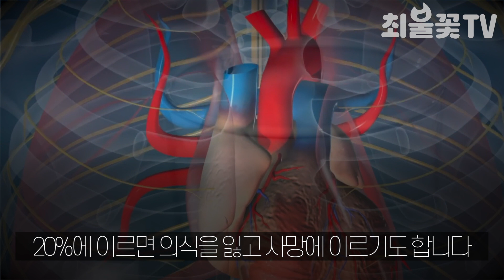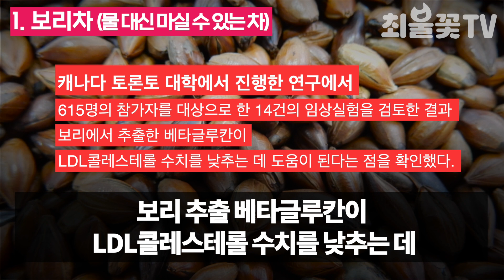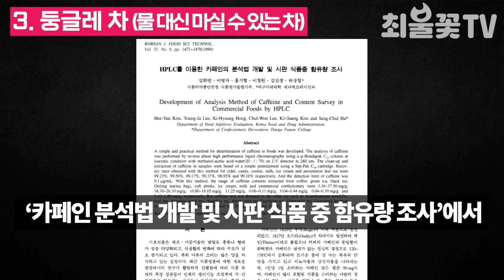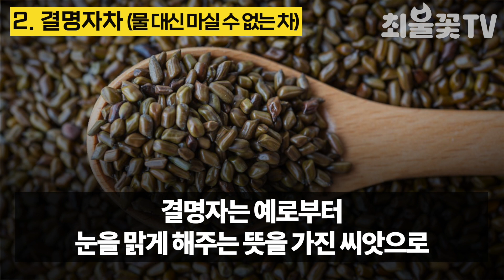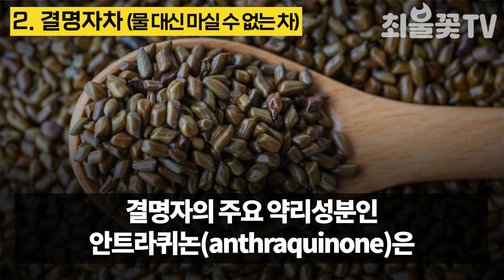물 대신 이런 차는 절대 마시면 안됩니다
물은 우리 몸을 구성하는 필수 성분일 뿐만 아니라,
체내 산소 운반과 노폐물 배출, 신진대사를 돕는 다양한 기능을 합니다
특히 우리 몸이 목마름을 느끼기 시작한다는 것은
이미 몸 속에 2~3잔의 물이 부족한 상태를 뜻하는 것인데

체중의 1~2% 정도 수분이 빠져나가면 가벼운 탈수현상이 나타나고
수분이 3~4% 정도 부족해지면 어지럼증이나 피로감, 변비 등을 잘 겪게 되며
11%에 이르면 신장이 제 기능을 하지 못하게 되고
20%에 이르면 의식을 잃고 사망에 이르기도 합니다

또한 체내 수분이 부족해지면 탈수는 물론,
결석, 비만, 당뇨병 등과 같은 질환이 발생할 수 있습니다

때문에 건강을 위해서는 제때 수분을 섭취할 필요가 있습니다
하지만 맹물이 아무 맛이 없어 밍밍하다는 이유로
물을 마시기 꺼려하고 차를 물처럼 마시는 경우도 종종 있습니다